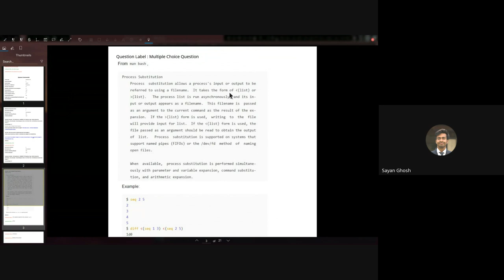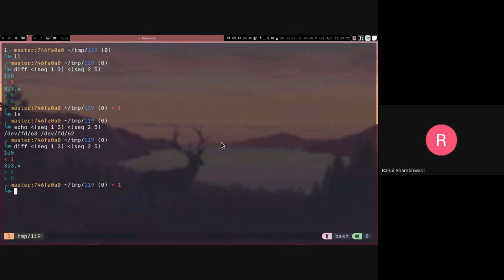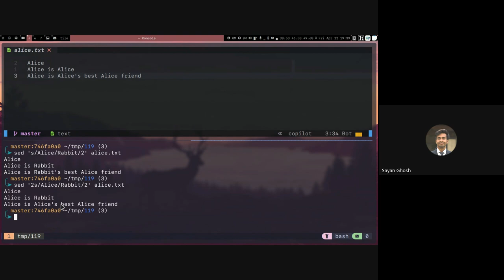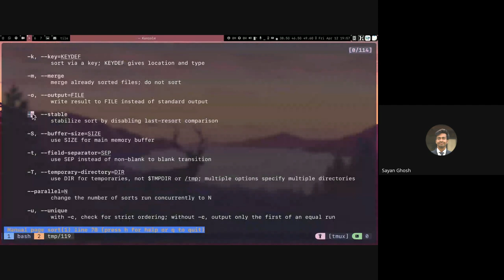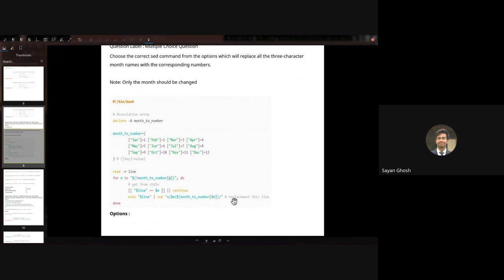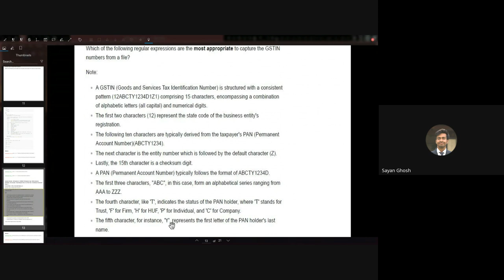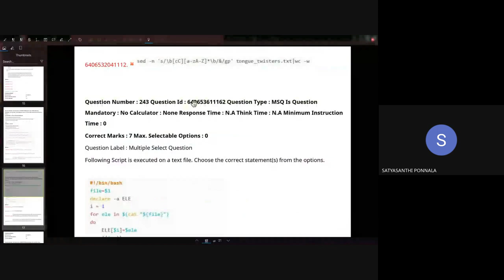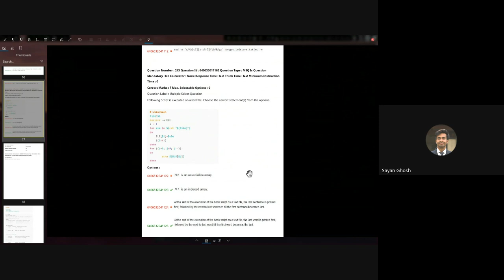TA PYQ Session (End Term) 2023 May (AN) Paper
00:00:30 FIFO - named pipes; how they work.
00:20:05 How to interpret diff output
00:27:40 How to read man pages and understand synopsis
00:34:00 Replace 2nd occurrence
00:37:20 cron tab
00:39:35 N and s/\n// in sed to merge lines
00:43:40 Sort dates using stable sort
00:44:55 Brace Expansions and combining them
00:52:18 Stable sorting and how to sort a list with multiple keys
01:06:12 Replace months with numbers (ambiguous answer)
01:15:35 how to keep passwords safe in commandline
01:23:00 Vertical and Horizontal Tabs
01:30:50 GSTIN Regex (wrong answer)
01:41:55 Extended Matching
01:43:20 Print number of words matching a pattern
01:54:40 Print words in reverse order
01:58:18 Tar, creating and extracting tars
01:59:40 What happens if we have soft and hard links in tar?
02:02:25 Concurrency in Bash